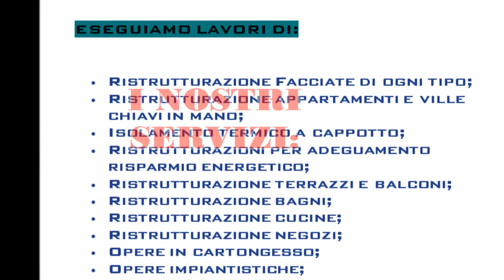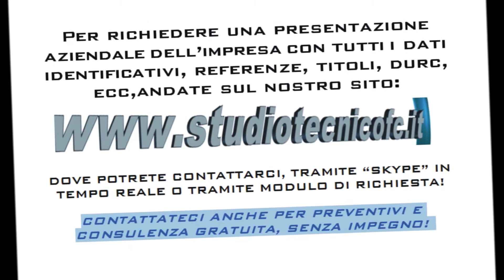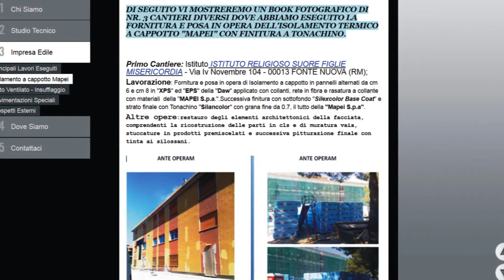Impresa Edile di Roma esperta nelle tecniche e materiali più' innovative e migliori conosciuti.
Impresa Edile che esegue lavori di: Restauro Edile Roma , Ristrutturazione Appartamenti, Roma, Ristrutturazione Appartamenti chiavi in mano Roma, Restauro Facciate Roma, Ristrutturazioni edili interni ed esterni Roma, Restauro Conservativo Roma , Restauro Architettonico Roma, Bio Edilizia , Manutenzione Ordinaria , Manutenzione Straordinaria.